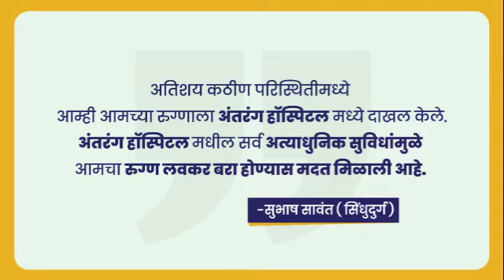अतिशय कठीण परिस्थितीमध्ये आम्ही आमच्या रुग्णाला अंतरंग हॉस्पिटल मध्ये दाखल केले....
अतिशय कठीण परिस्थितीमध्ये आम्ही आमच्या रुग्णाला अंतरंग हॉस्पिटल मध्ये दाखल केले. अंतरंग हॉस्पिटल मधील सर्व अत्याधुनिक सुविधांमुळे आमचा रुग्ण लवकर बरा होण्यास मदत मिळाली आहे. अशा शब्दांमध्ये रुग्णाचे नातेवाईक सुभाष सावंत ( सिंधुदुर्ग ) यांनी अंतरंग हॉस्पिटल चे आभार मानून त्यांच्या भावना व्यक्त केल्या.

Antrang Hospital
5D/1, E Ward, Near Mahaveer College,
New Palace Road Kolhapur- 416003